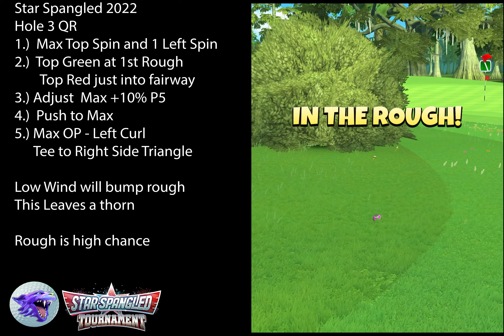H3E Golf Star Spangled Tournament 2022 Hole 3 Expert QR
Golf Clash Star Spangled Tournament 2022 Hole 3 Expert QR Coalition Notes

Golf Clash